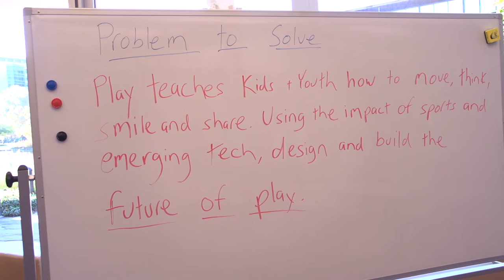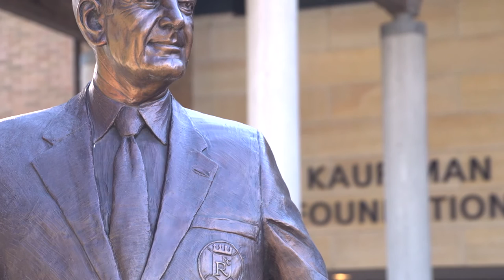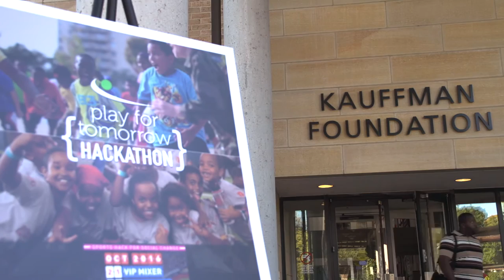The Ripple Effect: Sports Community and Entrepreneurs Work Together for Social Change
Play for Tomorrow, partnering with the Kauffman Foundation, aims to bring sports and entrepreneurship together for social change. Over the course of three days, entrepreneurs from various sectors came together to pitch their solutions to issues affecting the community's youth.